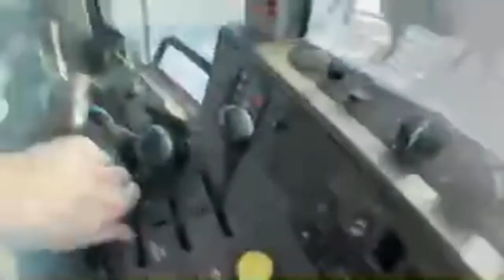Let’s Do Chores - Feeding the Cows @ -10 Degrees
Lets head off and do chores together!  This morning we tackle the most basic and essential of chores on the ranch, feeding the cows.  With one twist, its frigid cold!!!

Every other week we take you, at different times of the day, out to do different chores on the ranch. LIVE!!